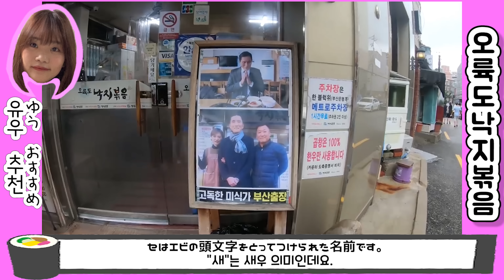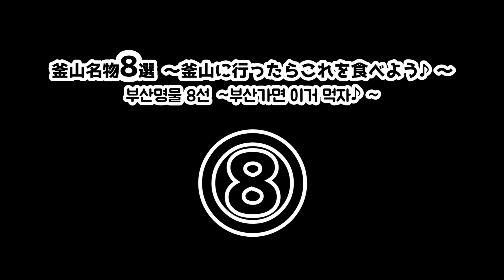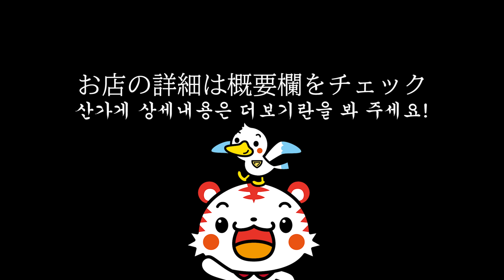【釜山グルメ特集】釜山に行ったら絶対これ食べて！！！釜山名物グルメ8選!!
釜山を代表するグルメが食べられるお店をリストアップしてみました♪
人気のお店を集めてみましたので、釜山旅行のご参考にどうぞ!
google mapのリンクも貼っておきますね♪

動画を参考にお店等に行かれた際には、是非SNSやブログで動画のリンクも貼っていただけると飛び上がって喜びます♪♪
영상에서 소개한 곳에 방문하셨을 때는 우리 영상 링크도 SNS나 블로그에 소개해주시면 정말 정말 기쁩니다♪♪

※※情報は動画撮影時のものです。わぼいそ釜山で紹介した場所に行かれる際には最新の情報をご確認のうえご訪問ください。
정보는 영상 쵤영시점 이야기입니다. 와보이소부산에서 소개한 곳에 방문하실 때는 반드시 최신 정보 확인 후 방문해주세요!(저희는 책임 못 집니다)

◎わぼいそ釜山グッズ販売中！
B-MARKET
※日本からの注文専用サイトです。

◎카카오 오픈톡(kakao talk)

釜山に関する質問はこちらで↑

メンバーの日常→　@waboiso_busan
釜山情報→　@busan_waboiso

（各メンバーは公式のフォロワーを見てね）

◎Mail
（※個人的な連絡や釜山旅行に関するご質問等には返信しておりません）
(※개인적인 연락에 대해서는 답변하지 않습니다. 죄송합니다.）